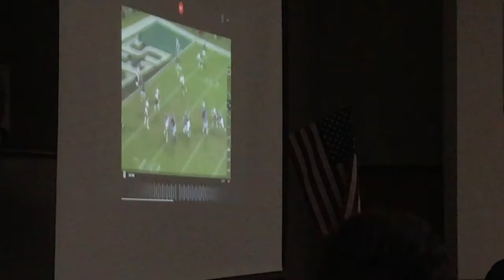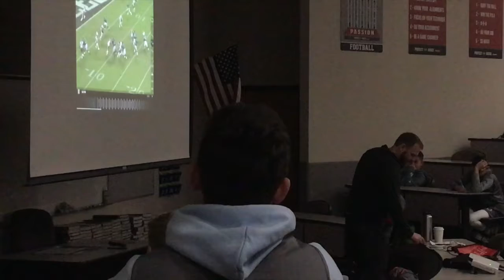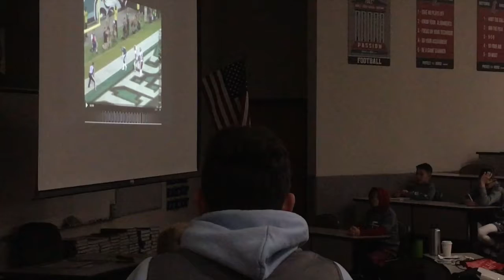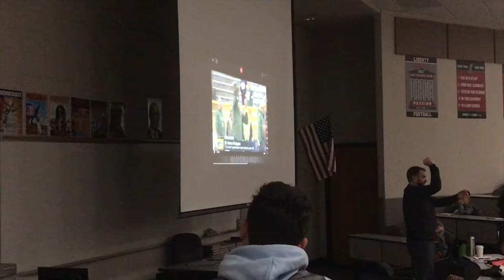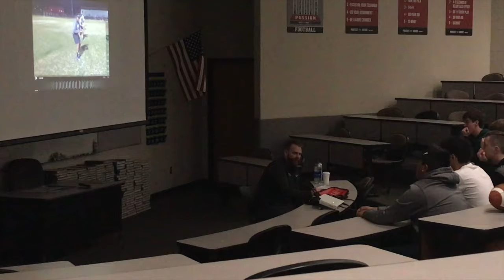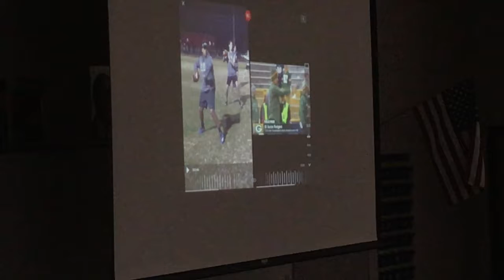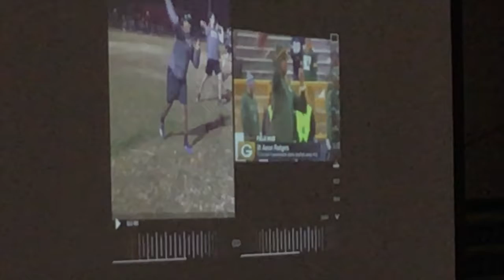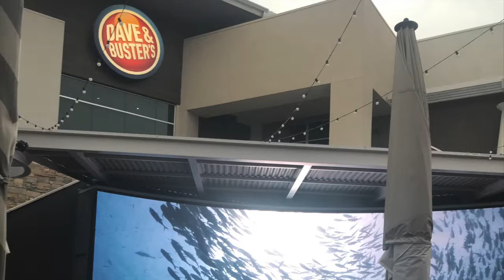Micah Gallegos - QBA/NFA Jan 2019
January 4th - 6th Phoenix 3 Day OSD Immersion Event

Basic Academy - Micah Gallegos, Josh Waugh, Damian Gramajo
Las Vegas QB - Scroggins, and Coronado QB

Event Schedule
DAY 1
REGISTRATION | 5:15 PM
TRAINING SESSION #1 | 6PM TO 9PM
PHASE 1 INSTALLATION: “Learning the ‘Why” and how self-awareness leads to self-correction”.

NFA’s Installation Phase is all about detailed instruction and impacting inspiration.

This critical phase is way more than information transfer, it is about permanent transformation through building block learning supported by compelling arguments, science and biomechanics that result in accelerated understanding.

Phase 1 is about laying a critical foundation so that both athletic and personal excellence can be defined and then achieved.

DAY 2
CHECK IN | 8:45AM
TRAINING SESSION #2 | 9AM TO 12 NOON (LUNCH PROVIDED 12PM TO 12:30PM)
PHASE 2 IMPLEMENTATION: “Repetition and Review”

NFA continues to accelerate athlete self-discovery and feel by isolating the most common primary movement variables through simple drill repetition. The goal is to convert the teaching of clearly delivered installation thoughts to an informed feel using measurable feedback from the results of simple drills. This is done through drills that isolate movement with “all other things being constant” (ceteris paribus-Latin for controlling variables to determine whether a particular action is causing a failure or success of the whole).

TRAINING SESSION #3 | 12:30PM TO 4PM
PHASE 3 APPLICATION: “Act and Assess”

NFA’s small group setting with controlled, situational repetitions in live-fire scenarios and multi-tasking drills requiring discipline and awareness. These segments utilize guided self-discovery over significant teaching as the preferred coaching method. Player is engaged by the coach after each repetition to demonstrate situational awareness, grasp of assignment, and mastery of technique.

DAY 3
CHECK IN | 8:45AM
TRAINING SESSION #4 | 9AM TO 12 NOON
PHASE 4 COMPETITION AND EVALUATION: “Fire and Feedback”

Completing the full scope of learned behavior with immediate feedback, total skill integration, and game-speed performance driven outcomes. This final state represents the actual assessment phase of what level of change penetration has been achieved by the coach. It is this final phase where the measurable results are fully realized and an athlete really begins to operate with improved self-confidence.

WHAT TO EXPECT FROM NFA’s 3 DAY NATIONAL OSD IMMERSION TRAINING EXPERIENCE:
C4 Leadership Training: Emotional Management to become a Man People Will Trust
Small Group Setting for Maximum Repetition and Opportunity
Limited enrollment for Personal Attention
High Coach to Player Ratio for One on One Interaction
Skill and Age Groups: QB Next (9-11), Main Camp (12-18+), Advanced Blackshirt Academy
Detailed Instruction on the NFA’s Self Correct System
Video Analysis with Detailed Scientific Feedback on Bio Mechanics and Kinematic Sequencing
R4 Passing System for Faster Decision Making and Defensive Coverage Recognition
F4 Dynamic Movement Strategies On field escape drills
High Performance Footwork and Drops; RPO, Zone Read, 3 and 5 Step Drops and Sprint Out
Learn to have a Stronger Arm and Increased Ball Speed.
Learn to have Confidence in High Pressure Situations.
Learn to throw with more Consistent Accuracy and Control.
WHAT TO BRING TO NFA’s 3 DAY NATIONAL OSD IMMERSION TRAINING EXPERIENCE:
A Football from your team’s level, marked with your name
Shorts, t-shirt, workout towel (NFA Dryfit Athletic T-Shirt is provided)
Cleats and Court Shoes ( Training Sessions can be indoors and outdoors)
A PASSION TO IMPROVE!